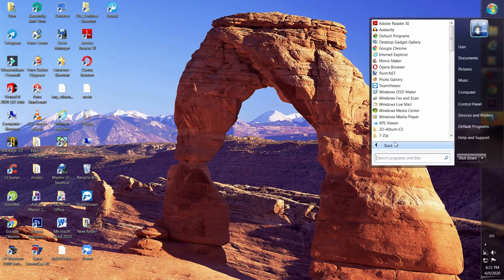How to Position taskbar to bottom in Windows 7 @heri media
HERI MEDIA# How to Position  taskbar to bottom in Windows 7#